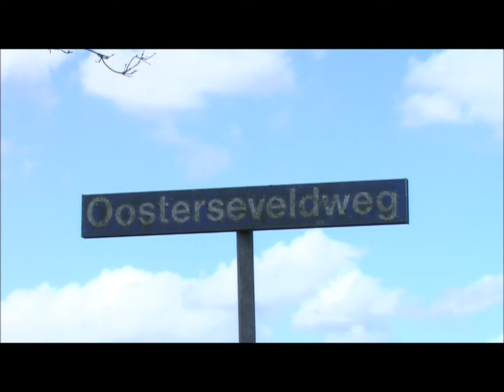Brand bij agrarich bedrijf aan de Oosterseveldweg in Oosterstreek.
zie 112inhetnieuws.nl